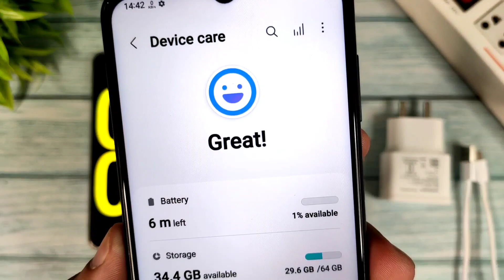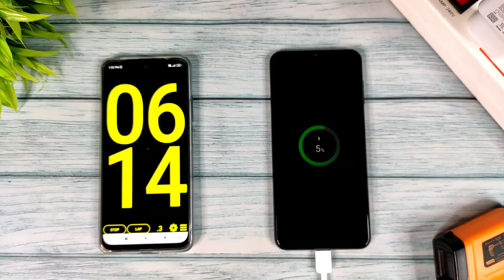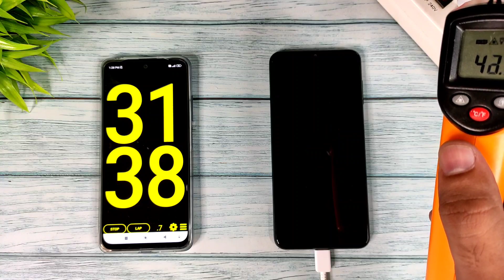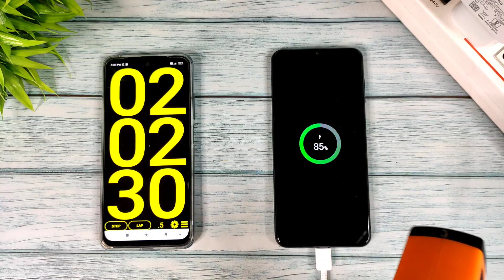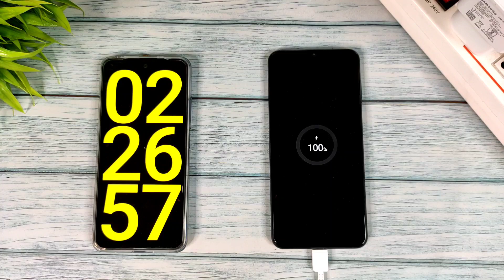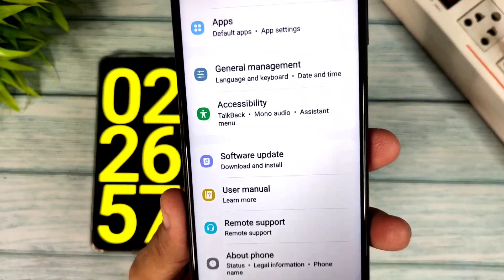Samsung galaxy M13 & ( M13 5g ) charging test | samsung m13 4g battery charging test | m13 review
samsung m13 4g Charging Test
Samsung m13 5g charging test
Samsung galaxy m13 charging test
samsung m13 charging time
samsung m13 15w & 25w charger
samsung m13 unboxing flipkart
samsung m13 5g battery test
samsung m13 battery drain test
Samsung m13 0 to 100% charging test
samsung galaxy m13 4g Charging speed

Samsung m13 best Back Cover
Tempered Glass